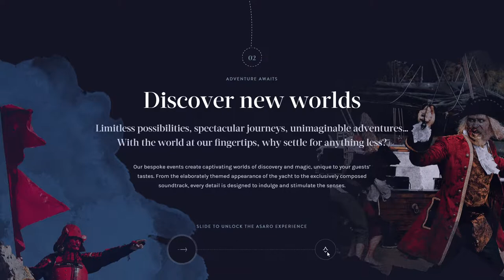Asaro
Asaro By GC From United Kingdom
Asaro creates extraordinary experiences for guests travelling on luxury yachts around the globe. They work with crew of super-yachts to deliver entertainment on an unimagined scale.